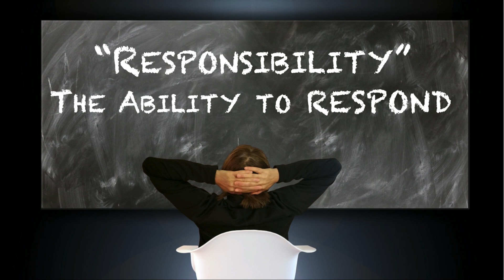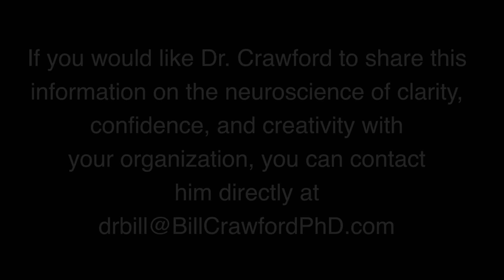Responsibility - The Ability to Respond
"When we take no responsibility for any aspect of our past, we limit our ability to respond in the present and the future.” ~ Bill Crawford, PhD

This quote came to me a while back while having a philosophical discussion with my youngest Niky, who, at the time, was a senior and about to graduate from high school. The topic was "responsibility" and what I saw as his occasional tendency to abdicate his role in any past problem, or any situation that didn't turn out the way he (or his parents) wanted it to.

According to Nik, this was mostly due to his love of humor, and he was quick to let me know that my perception of him as one who sometime shirks responsibility for past mistakes was to a large degree, inaccurate. In other words, he said that most of the time he was just kidding, and that this was especially true when he exaggerated the "It's not my fault!" reaction.

Given that he is the expert on what he is thinking and feeling, I was certainly willing to acknowledge that this might be true because he is so good at acting, there are times when I can't tell when he is kidding or being serious.

Of course, my purpose in discussing this topic with him was not to make him feel bad (guilt, shame, etc.) about the past. As those of you who follow my "Life from the Top of the Mind" philosophy know, I'm not an advocate of feeling bad in order to do good.

What I do advocate, however, is that we can be well-served if we can look back on most problematic situations in the past with clarity, confidence, and creativity.
Clarity about what we would do differently (knowing what we know now)? confident in our ability to bring this new way of being to life in the future, and able to tap into our creativity in order to pull this off.

The phrase I like to use when looking back on what I said, felt, and/or did in the past is "Good information. Knowing what I know now, how do I want to do this differently in the future?"

Just to be clear, my suggestion that we take more responsibility for the past in order to have the "ability to respond" in the future, is not meant to blame the victim or suggest that what has happened to us in the past was "our fault." This is especially true when we are talking about what happened to us before we became adults. In fact, finding fault or placing blame on either ourselves or others is in my opinion a big part of the problem.

For example, if we blame others, then we are making a statement that our success in the past (and therefore also in the future) was/will be beyond our ability to influence, and that we will have to control others in order to be successful.

If we blame ourselves ("Stupid! Stupid! Stupid! What were you thinking?"), we minimize our intelligence and imply that we are not someone who can be relied upon to make good decisions. Plus, in both cases (blaming ourselves, or blaming others) requires us to hold on to the pain of the past in order to keep us from making a similar mistake in the future.

Instead, I suggest seeing past mistakes as "good information," and if clarity, confidence, and creativity are the qualities we want to bring to our decision-making now and in the future, then let's ensure we are accessing the part of the brain where these qualities reside (the Neocortex, or "Top of the Mind").

How do we do that? By asking ourselves a neocortex question, or a question that can only be answered by the upper 80% of our brain, i.e. "Knowing what I know now, how do I want to do this differently in the future?" and or, "If I were giving advice to someone I love about how to be successful in this area, what would I tell them?"

Both of these questions will allow us to focus on the only time we can influence? now and in the future. Plus, they result in our brain beginning to create images and make plans based upon what we want versus what we are worried about, afraid of, or ashamed of.

Bottom line, the more we can own our influence in the past, the more we can exert our influence on the present and the future, and isn't this what we all want?